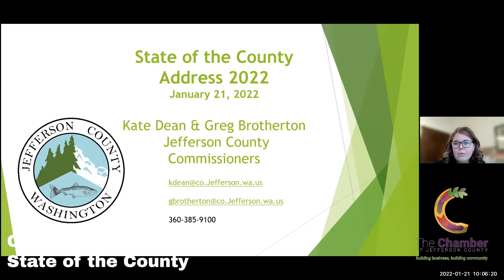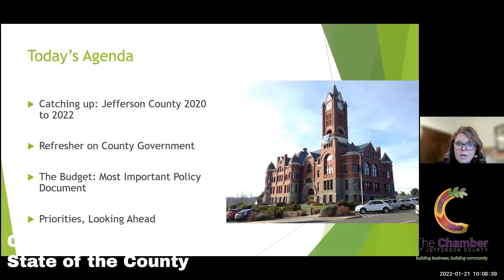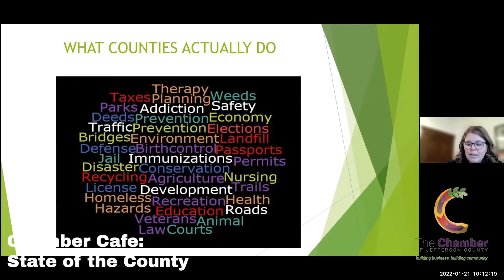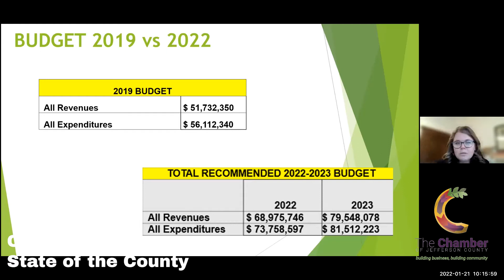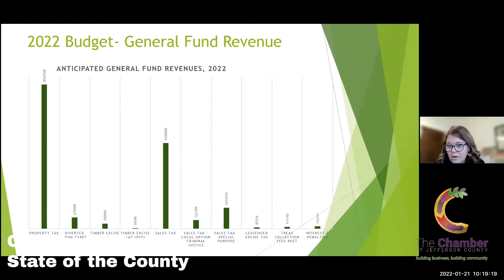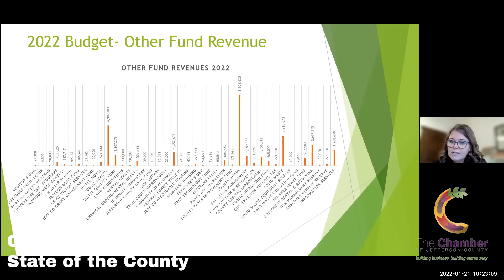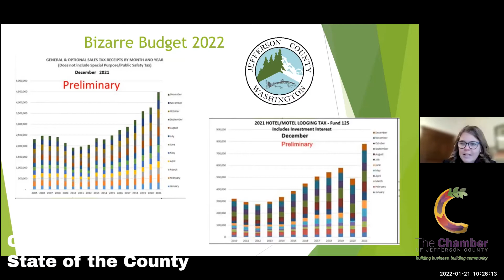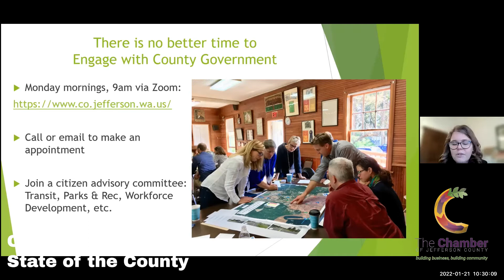Chamber Cafe: State of the County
Jefferson County Commissioners Kate Dean and Greg Brotherton discussed the “State of the County” and plans and programs for 2022 and beyond.